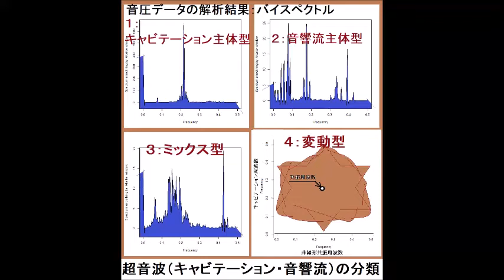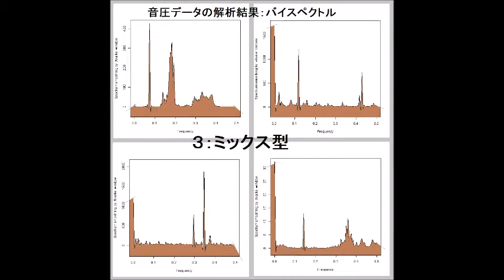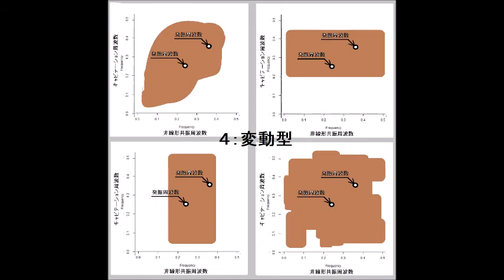‹‹超音波伝搬現象の分類：：超音波実験››